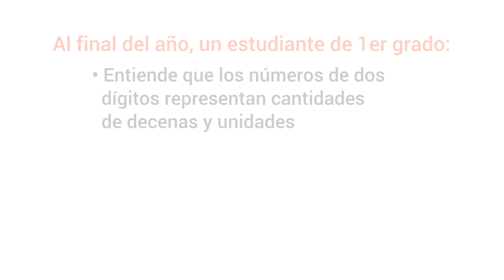¿Sabe tu niño de 1.° grado las unidades y las decenas en matemáticas? - Milestones de GreatSchools